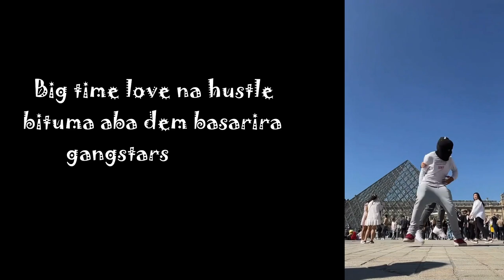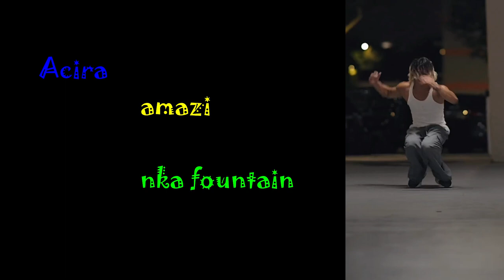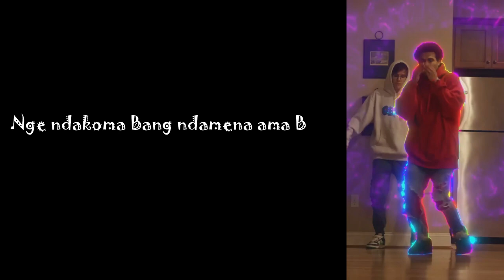Lil protunez - Masterpiece ( Official Video )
Audio: 808protunez
video : Bernard Masterpiece Worldwide

@Anthem for all hustlers